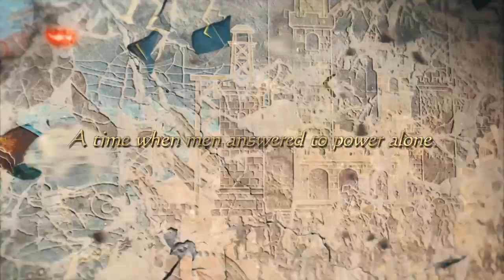Tactics Ogre Reborn 20240801035448 - Gameplay #28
My 2030th video and twenty-eighth of thirty-second gameplay and upload of 2024... Tactics Ogre Reborn a remake of 1995 version for SNES and PS1 and 2011 for the PSP... I am kinda like the 100 Unit Capacity... The 2022 version of Tactics Ogre for the PS4 is good compared to the other original in the 90s... And I am playing on the Neutral Route on Chapter 4... I completed Chaos Route last 2023... Since December 2022... I purchased this game last Christmas of 2022... The feature of this game has English and Japanese voices. I was struggling to get Necromancer Scourge. Because it's my eighth. I withdraw with my previous Floor, I crafted more items in the Shop and Upgrade some Relics I collect. I struggled to Floor 27, but stopping by from Floor 30. But a Level 39-40 units. I tried to playing wrong. I'll reach Floor 64 next Thursday. I need to get charms first to get stronger tomorrow. I'll need more charms with STR or INT. I almost didn't reach everything. But Floor 31-72 needs continue next Thursday. Hardest part is we can beat Thursdays 4 times of August 8, 2024 to August 29, 2024. My eighth upload of August 1, 2024. Also English voices only. This is my eighth attempt. Bad news for next 4 Thursdays. Maybe I can continue next Thursday when reaching August 8, 2024. My internet is doing fine today but next Thursday. And it's my 28th of 32nd gameplay. Since I have to get Palace of the Dead Floors next. Anyways... I can finish quick when I reach 31-100 from August 29, 2024. Enemies gets tougher when facing a Level 55-60 or a Level 44-45 unit... It should be a full 1-hour or less. I would use charms later if I needed... Anyways... I'm out of Experience Charms... I just need to gather more less than 1-hour... I need to find a shop soon... I should finish later. This should my 28th. Unlidata extended today. This is my PS4 gameplay #28 of #32 of Tactics Ogre Reborn.

Good news I have to use weak units by from Level 1 to a Level 40, I utmost using any character from reaching Level 40. I'll do it later if I need to reach Floor 40 if I have to next Thursday so I can recover quickly. I just need to woke up again at 4:00 AM on August 8, 2024 only.

Bad news due to the disadvantage instead I woke up at before 3:00 AM to complete 1-hour or less.

There are 4 chances on Thursday. I'll just need to gather more cards if I have stronger units soon...

This is part 8 of 12 of the Season Premiere of Tactics Ogre Reborn.

Spoilers: I updated more battles revealed today:
August 8, 2024 - Floors 31-72
August 15, 2024 - Floors 73-80
August 22, 2024 - Floors 81-88
August 29, 2024 - Floors 89-100

I would love to finish Necromancer Scourge... Maybe this would be my twenty-eighth on the 1st of August... Be sure we can continue Tactics Ogre Reborn due to August 29, 2024. Since I watch Amazing Race 35. Just press OPTIONS button and select Data and save your progress before saving your video clip. Enjoy my gameplay #28. Hope you enjoy my game. Thanks for stopping by...

Enjoy the Season Premiere of this game... I would love to play Tactics Ogre 4 times on Thursdays up to August 29, 2024 possibly yes... Just like and subscribe this channel.